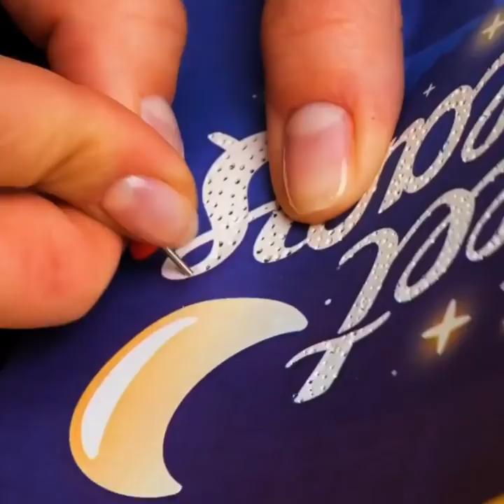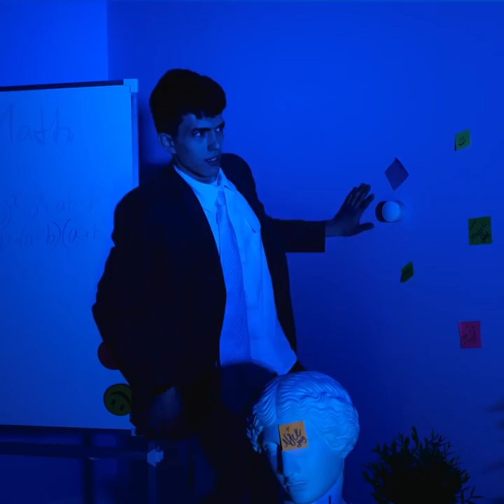DIY Nightlights and LAMPS ? for Kids and Adults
TIMESTAMPS:

0:43 How to prank your teacher at school
2:00 how to hang pictures on a wall
3:35 How to recycle old toys and make a lamp
5:45 DIY florarium lamp
11:20 DIY volcano lamp
13:27 DIY night light from epoxy resin